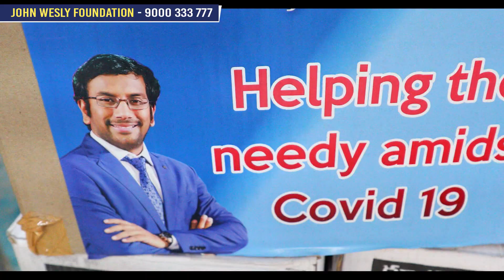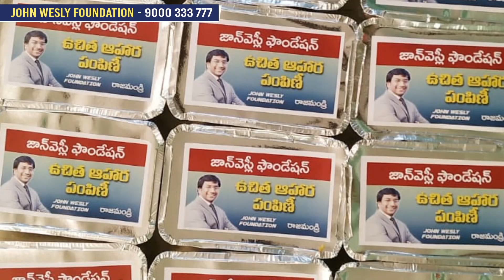జాన్ వెస్లీ ఫౌండేషన్ ద్వారా కష్టాలలో ఉన్న పేదలకు సహాయం John Wesly Foundation